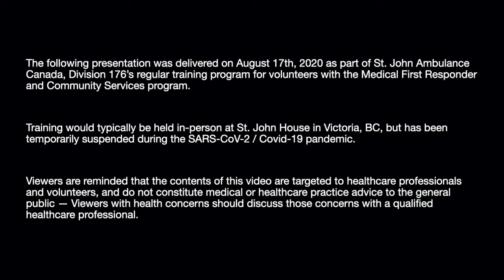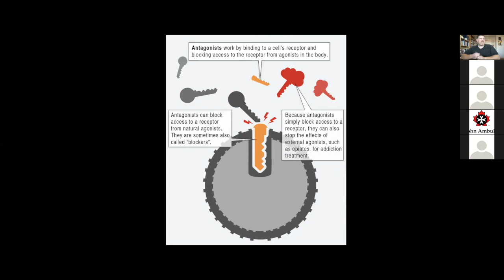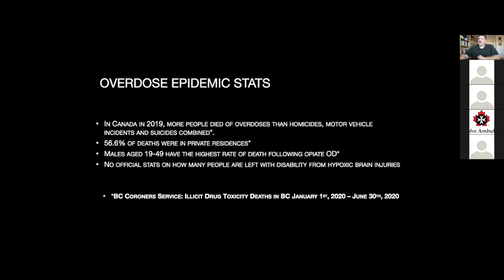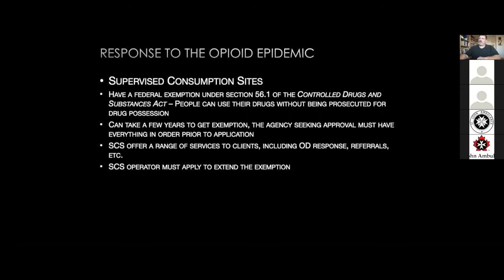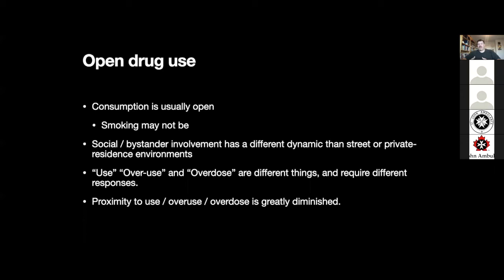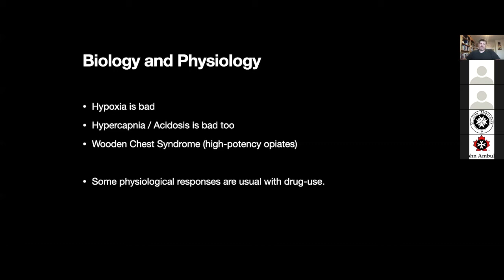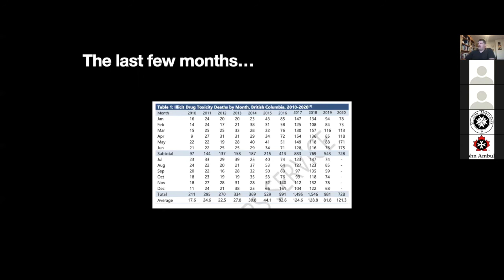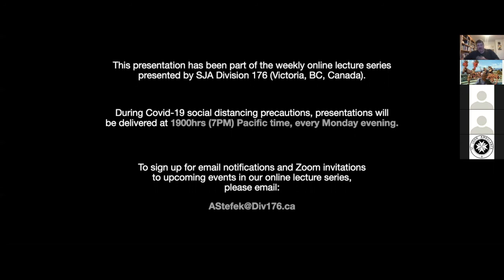Div 176 - Harm Reduction and Overdoses - August 17, 2020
Harm Reduction & Overdoses –

This lecture was presented to Medical First Responder members of St. John Ambulance, Division 176 (Victoria, BC, Canada) on August 17th, 2020.

A list of Overdose Prevention and Supervised Consumption Sites around Vancouver Island can be found